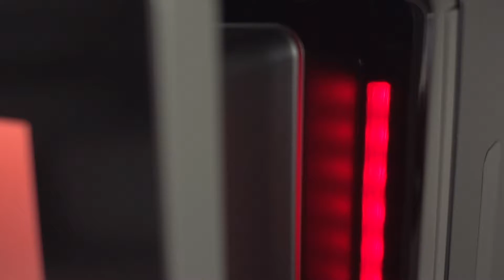Franke A600 FoamMaster Bean-to-Cup Coffee Machine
See the effortless power of the Franke A600 FoamMaster heavy duty bean-to-cup coffee machine as it makes your coffee favorites from coffee beans and fresh milk. This fabulously stylish machine can also produce an excellent cup of hot chocolate! Call in to our central London showroom to see the A600 in action.